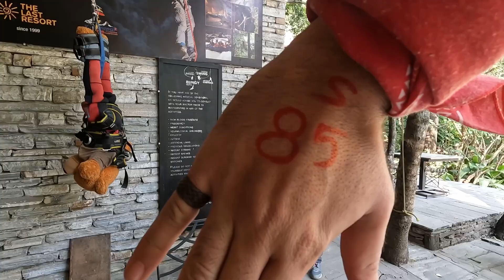اخطر تجربة في حياتي